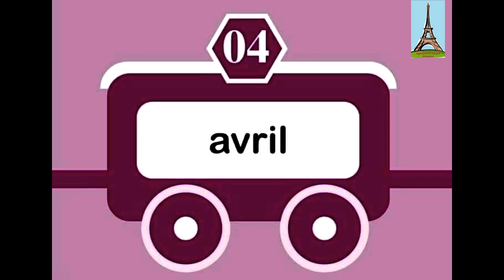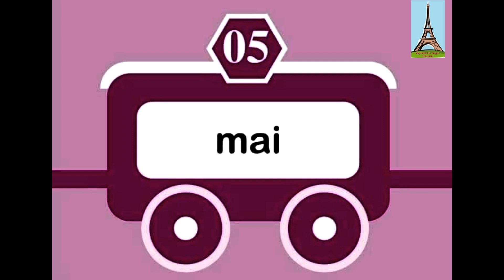تعليم الفرنسية للمبتدئين..Les Mois de l'année شهور السنة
نشأت هذة القناةالعربية لتعليم اللغة الفرنسية من اجل مساعدة كل من يريد تعليم اللغة الفرنسية ببساطة من اجل منهجية علمية تعتمد على توصيل اللغة ليك ببساطة